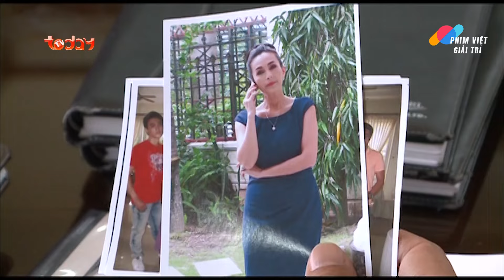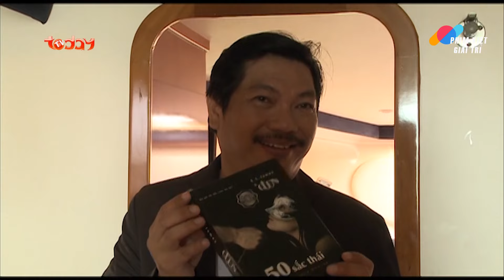ĐÊM TÂN HÔN ĐỊNH MỆNH - Tập 19 | Phim Tình Cảm Tâm Lý Xã Hội Việt Nam Hiện Đại Hấp Dẫn Nhất 2024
Lịch chiếu: 18h00 hàng ngày trên kênh Phim Việt Giải Trí